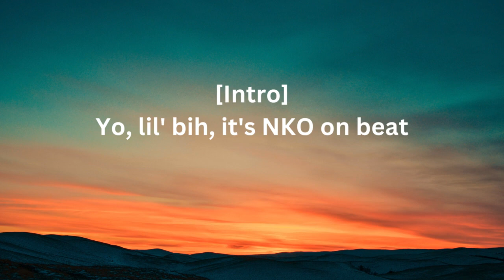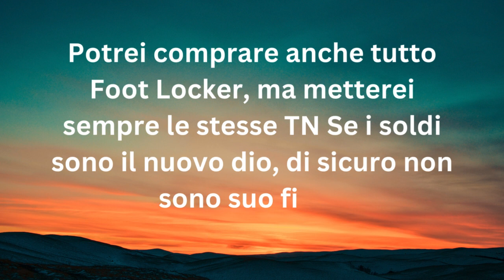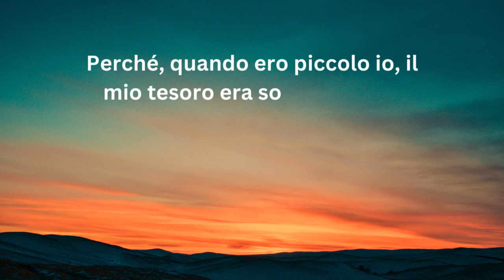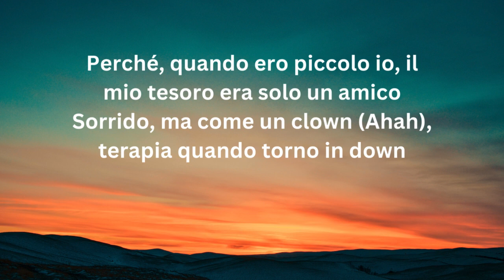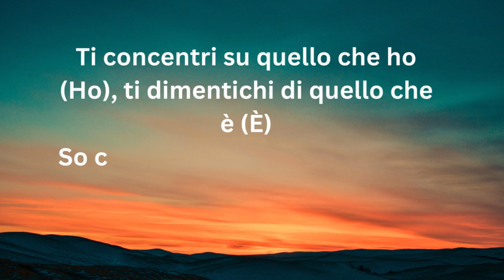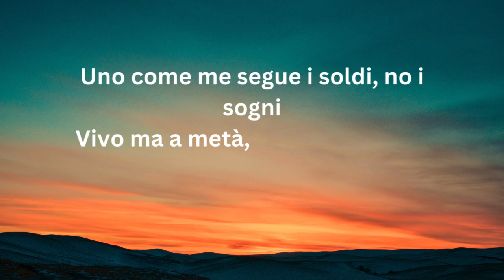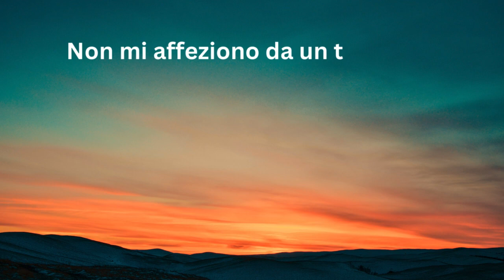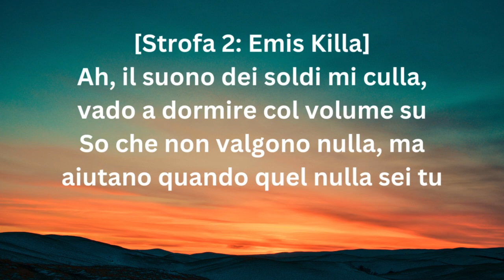moneylove massimo pericolo lyrics english